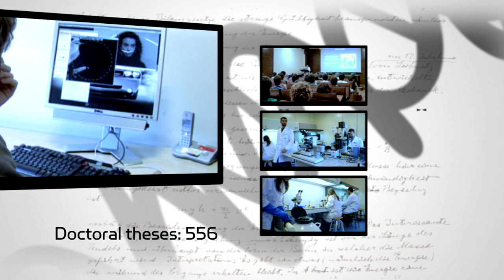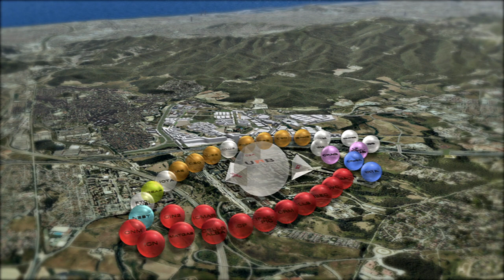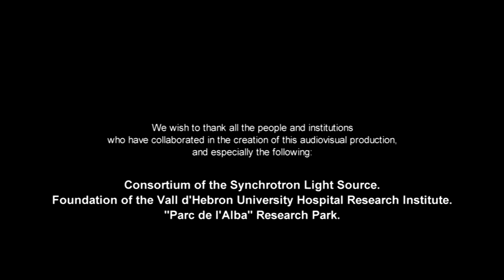Campus de Excelencia Internacional (2013)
La UAB trabaja para conformar un territorio de excelencia en I+D+i, que sea el referente científico más importante del Sur de Europa y del Mediterráneo.